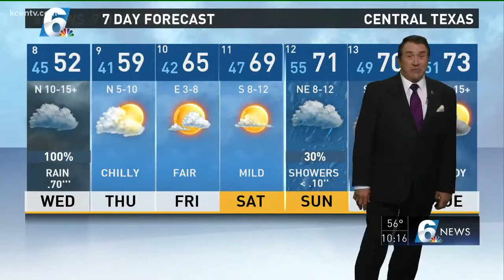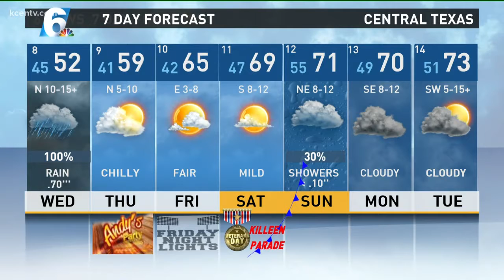Andy's 10 p.m. weather